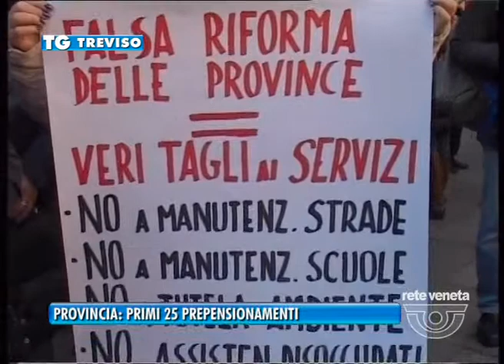13/01/2015 - PROVINCE: "PRIMI 25 PREPENSIONAMENTI"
Province, S. Artemio procede con i primi 25 prepensionamenti, in Regione intanto partiti i lavori del tavolo che dovrà definire competenze e ripartizione dei lavoratori.